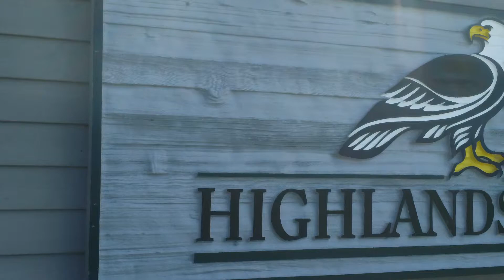Highland Links Sign